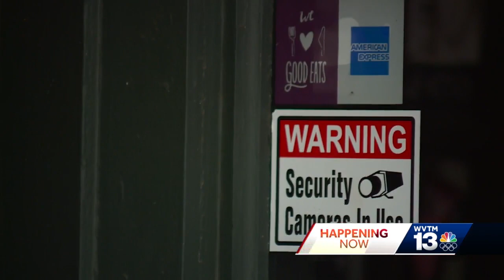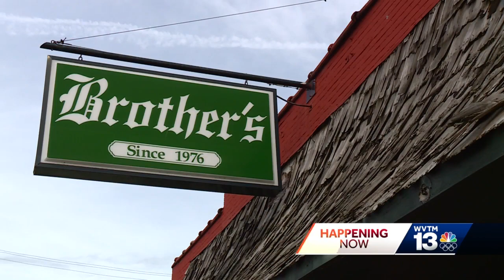JSU officer credited for saving shooting victim's life